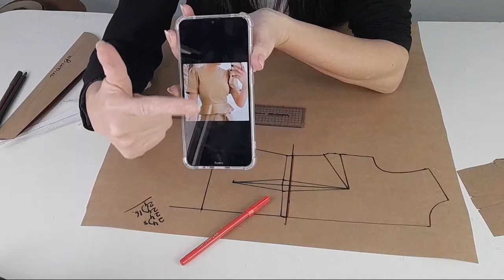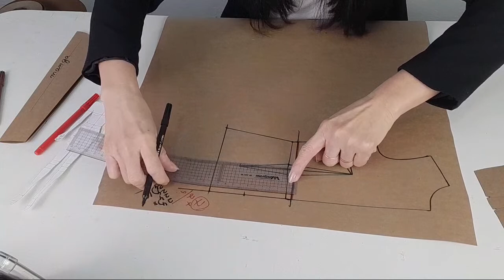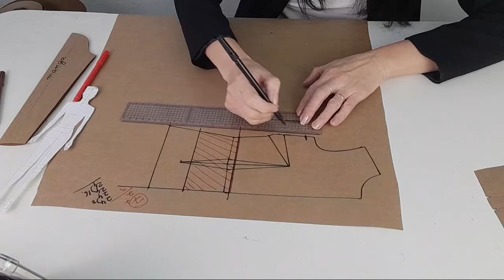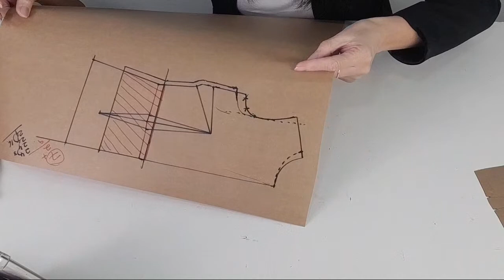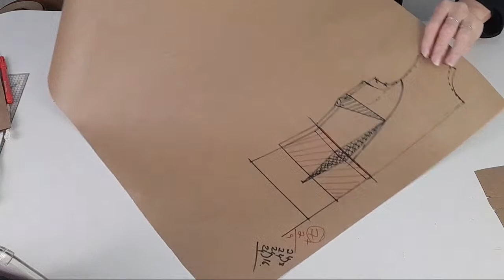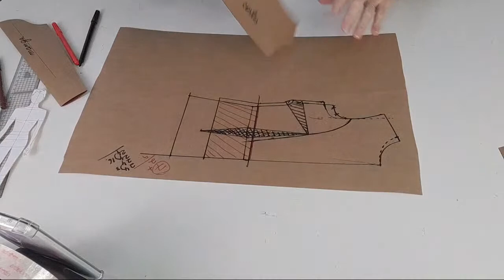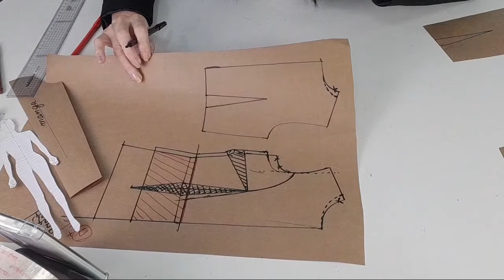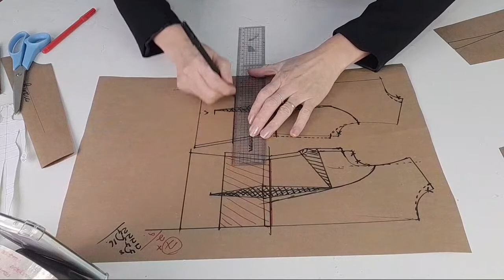Interpretação De Modelo De Blusa Peplum - Beth Aleixo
Link do curso de Moulage.
Este curso possui mais de 60 aulas de modelagens do básico ao avançado.

Masterclass Moulage  na Prática.
Clique neste link azul para efetuar a compra.

👋 SOBRE O CANAL: Aqui encontrará vídeos onde  aprenderá a fazer blusas, saias, vestidos, calças, biquínis, lingeries e desenho de moda, com técnicas simples e fáceis, criadas por mim.
Sou,
Estilista, modelista, professora e consultora.

Atuo há cerca de 20 anos com Confecção e Moda. Costurei, pilotei, fui assistente de modelista, desenhista de moda, coordenei equipes e conheço todo o processo de desenvolvimento e confecção de roupas.

Administrei, orientei e supervisionei o departamento de modelagem, envolvendo corte, costura, ampliação, encaixe e provas de roupas até a liberação e aprovação das peças para produção em grande escala.